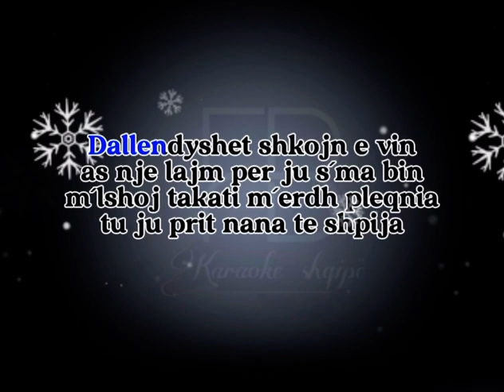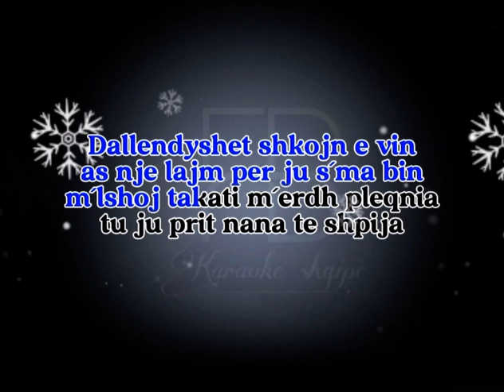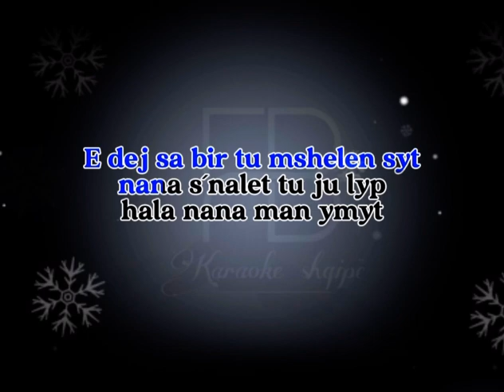Karaoke Shqip - TE PAGJETURIT (ADEM RAMADANI )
Me te drejten e Autorit per karaoke Shqipë